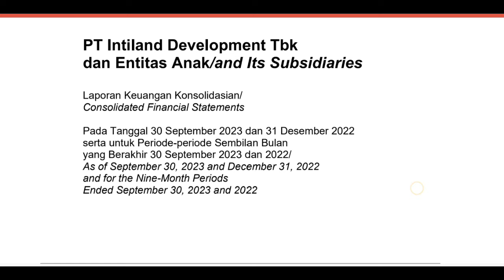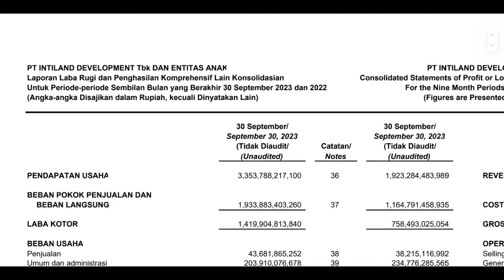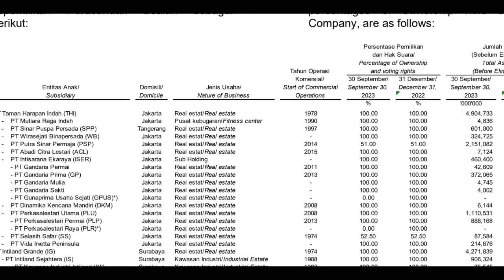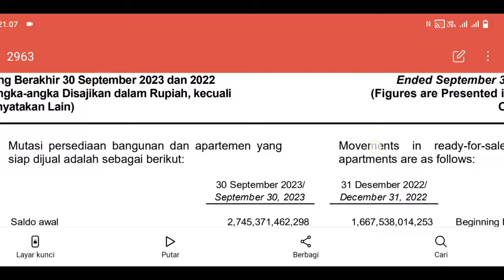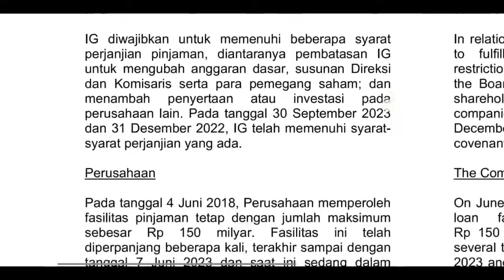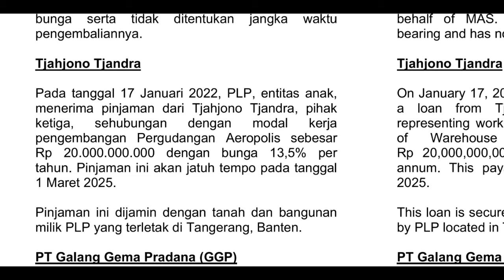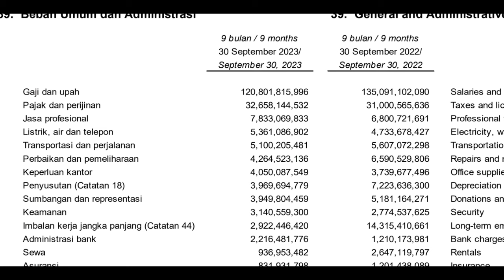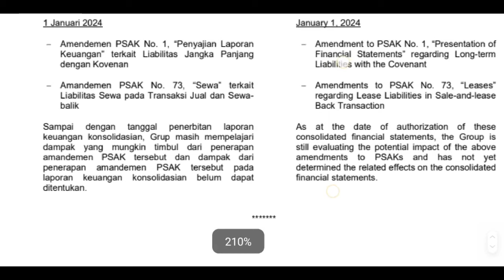Hutang bunga segini, saham DILD ( Intiland Development ) emiten lo kheng hong, kok bisa ?